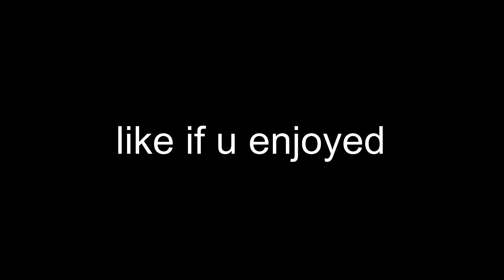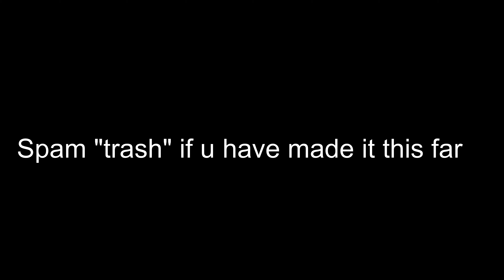End Of The World🌎 (Fortnite Montage)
Fortnite Montage - "End Of The World" (Jay Hoodie)
Fortnite Montage song called "End Of The World 🌎"

First vid of chapter 2 season 4